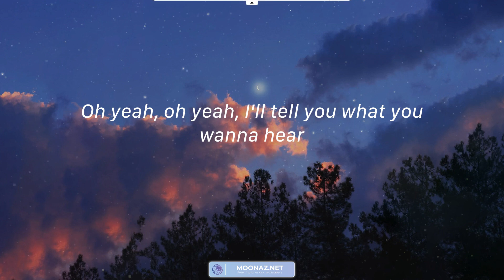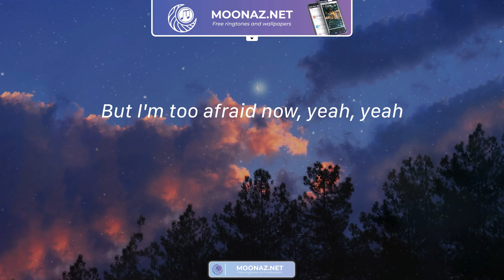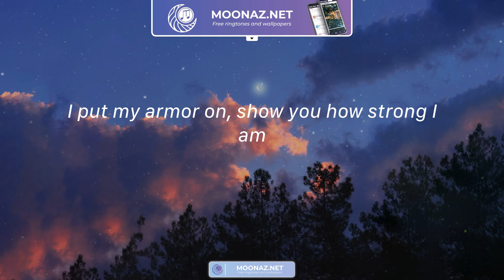Unstoppable - Sia / Lyrics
Lyrics Unstoppable:
I'm unstoppable
I'm a Porsche with no brakes
I'm invincible